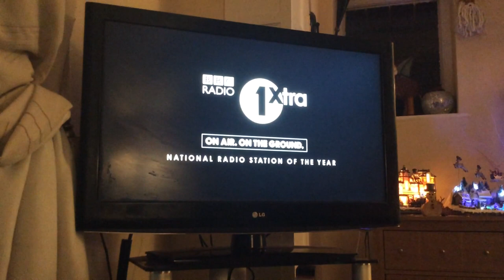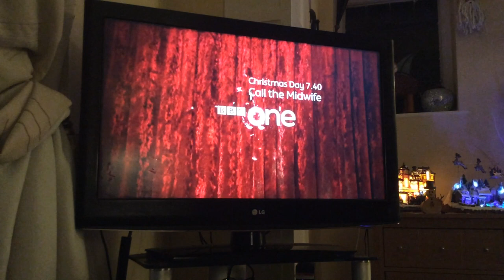VLOGMAS 2017 Day 12 | Tue 12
BBC 1 EastEnders
BBC Radio 1
BBC 3 New 2018 Comedy
BBC 1 Hard Sun
BBC News Summary With Riz Lateef in London & Annabel Tiffin in the North West
BBC 1 Sports Personality
BBC 2 Inside No 9
BBC 1 Call the Midwife
BBC 1 Xmas Idents 2017: Washing up
Start of Holby City